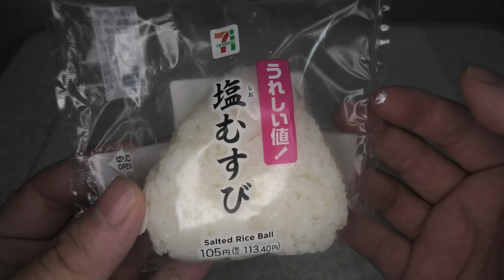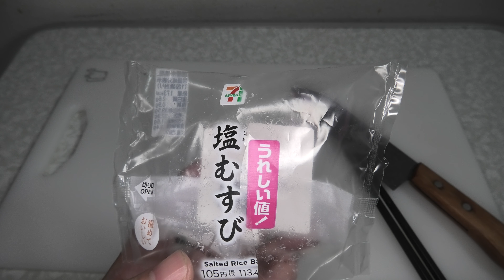セブンイレブンの塩むすびを食べました。